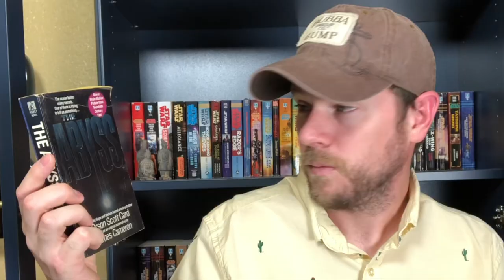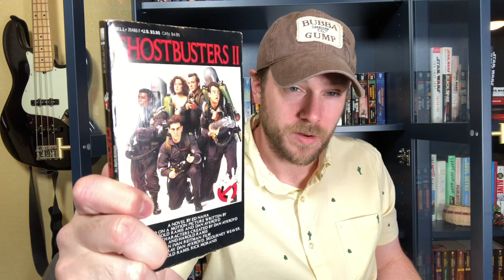Novelization Book Haul - Paper Movies 1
Novelization Book Haul

Purchase TheGeeksAttic Expanded Universe Products: TheGeeksAttic.redbubble.com